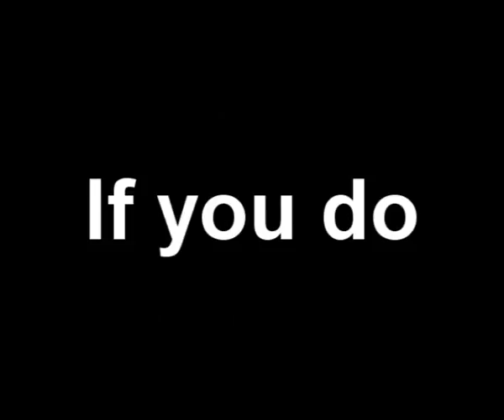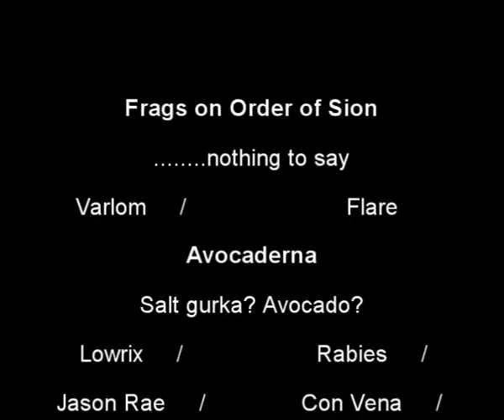Radonia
First war movie on radonia hehe
just some crap kills but  yeye
just give it a try